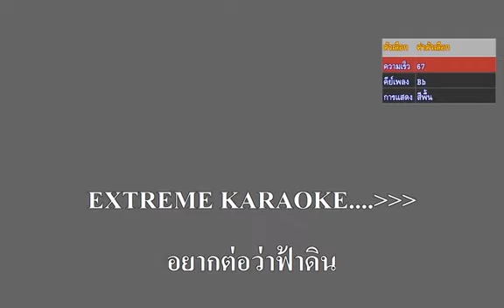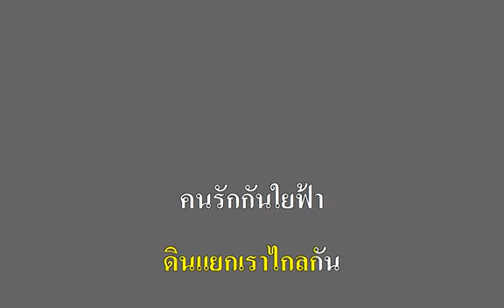Thai song karaoke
Follow the song